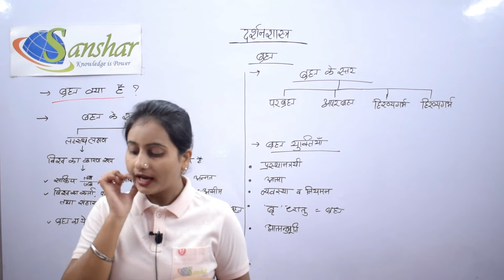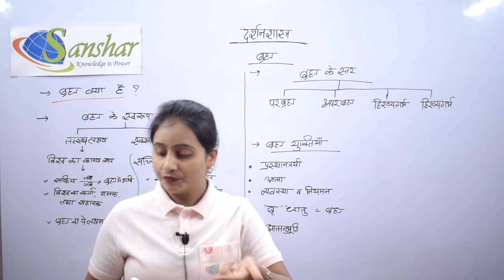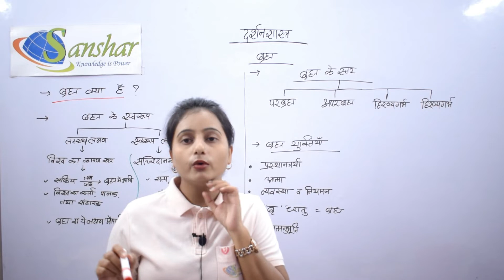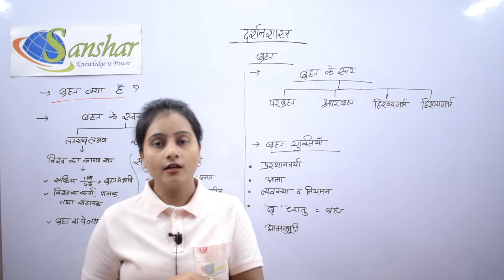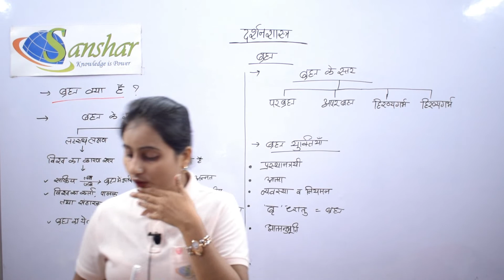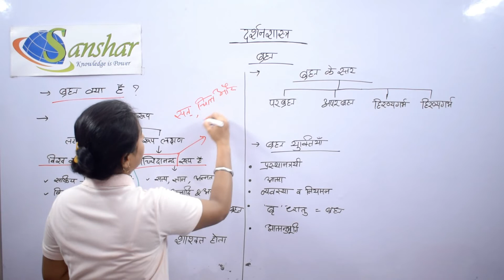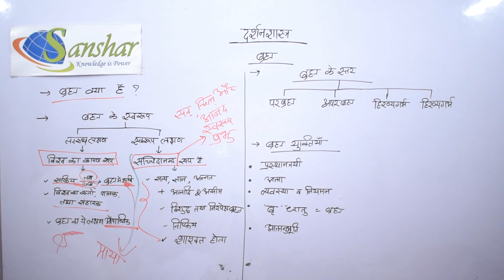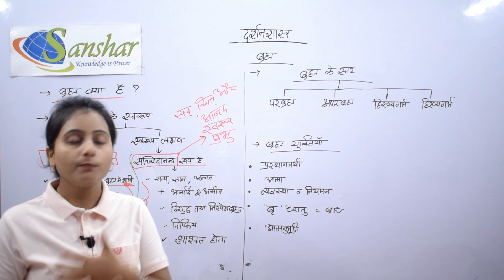ब्रह्म क्या है, स्वरूप क्या है For CGPSC Mains Exam By Sharda mam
philosophy paper-6 (दर्शनशास्त्र पेपर-6)

* ब्रह्म क्या है
* ब्रह्म का स्वरूप क्या है
उपर्युक्त का सम्पूर्ण विवरण
by sharda mam